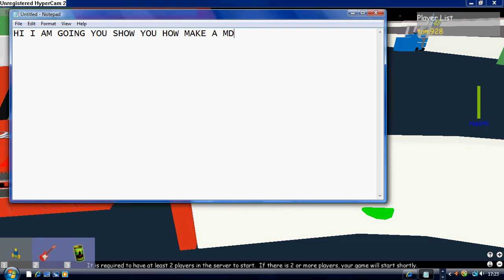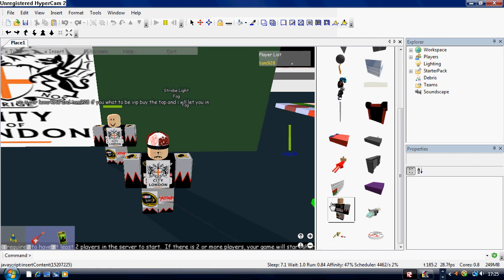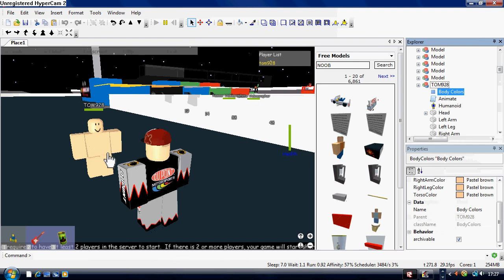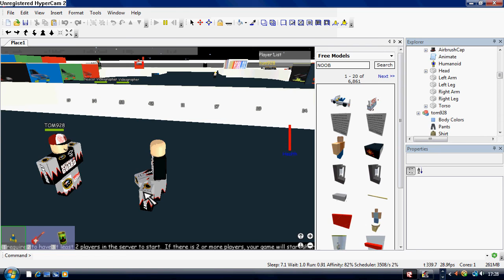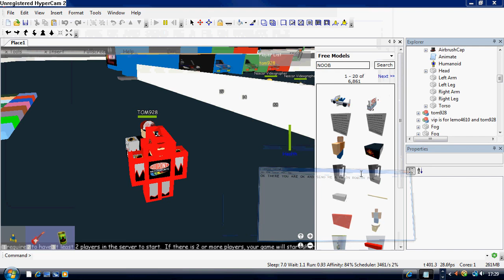roblox how to make yourself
how to make yourself in robloc add me my names is tom928